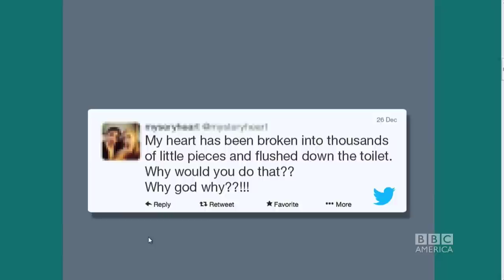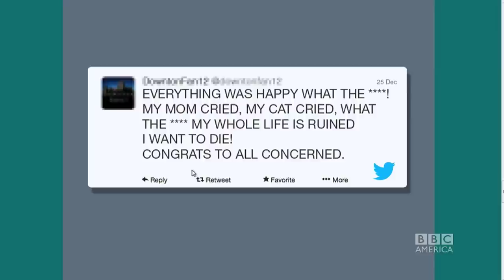Downton Abbey's DAN STEVENS's Hysterical Twitter Fans: The Graham Norton Show June 13 BBC AMERICA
Watch a hysterical SNEAK PEEK from an all new episode of THE GRAHAM NORTON SHOW before the U.S. Premiere *** THURS JUNE 13 at 11/10c *** only on BBC AMERICA. With a jam-packed line-up of must-see guests: HAYDEN PANETTIERE, Downton Abbey's DAN STEVENS, English comedian MICKY FLANAGAN, and musical guest ROBIN THICKE featuring PHARELL WILLIAMS.

Relive the hysterical response on Twitter when DAN STEVENS's Downton Abbey character [SPOILER ALERT] died last Christmas...

And get some secret insight into the mindset of Downton-loving men, courtesy of MICKY FLANAGAN: "If the young man is cuddling up with you with a bottle of wine and some chocolates to watch Downton, you've married a homosexual."

Graham Norton's back on BBC America with an all new season of the UK's biggest talk show, with his renowned comedy monologues, eccentric stories, and of course, today's hottest stars. Don't miss the all new episodes chockfull of laugh-out-loud stories, outrageous characters, and pure Graham Norton!

Keep up with all of the best shows on BBC America by following us on Facebook and Twitter!